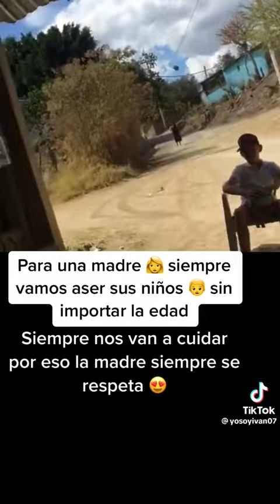casi mi abuela